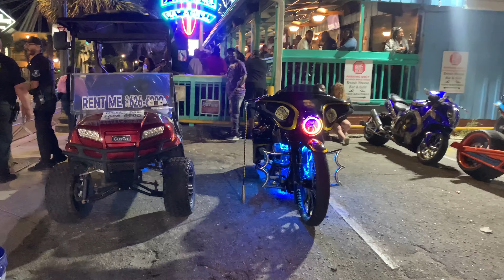Black Bike Week 2023 Beach House Vibes